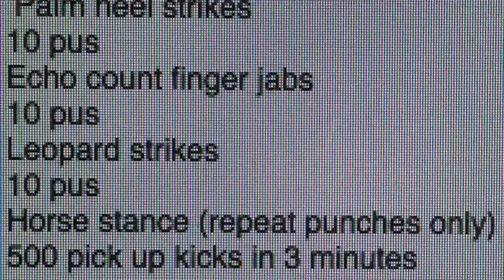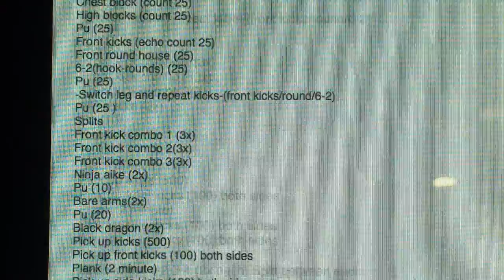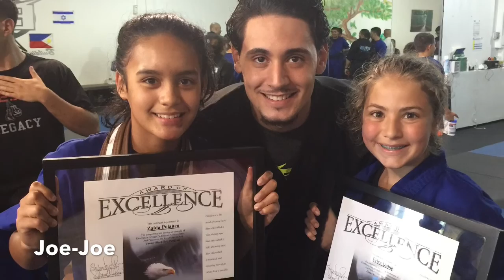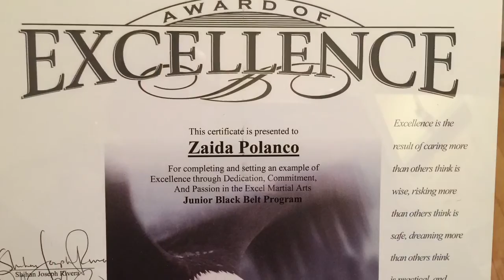Zaida Rio: Road to the Black Belt (8/8/2015)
"Zaida of the Ninja Clan: part 4)
Excel Martial Arts, Bronx NY

Songs borrowed:
Willow Smith: Fireball
Drake: Back to Back (Instrumental)
Ed Sheeran: Bloodstream
Eminem: Lose Yourself
Gavlyn: Blown Away